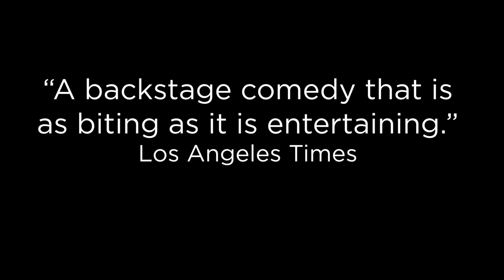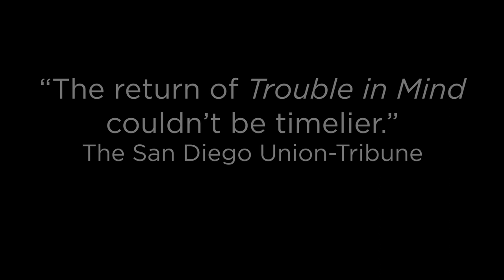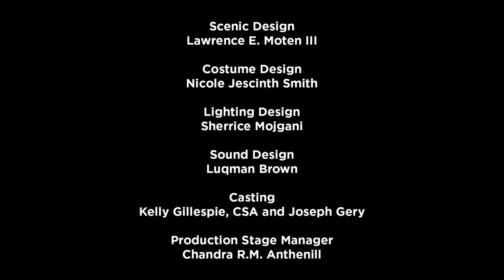Trouble in Mind at The Old Globe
Alice Childress's stunning play comes to The Old Globe, running February 5 – March 13, 2022. Tickets and info

A thrilling new production of a too-often neglected American classic. New York, 1955. A leading Black actress and a multiracial cast rehearse a challenging new Broadway play set in the South. Backstage rivalries and showbiz egos cause excitement of their own, but artistic differences between the cast and the White director soon bubble to the surface, revealing the truths that American drama covers over and the ways in which even well-meaning people can harm others under the guise of helping. The New York Times recently called Alice Childress’s groundbreaking Trouble in Mind “a rich, unsettling play that lingers in one’s memory long after its conclusion.”

The Theodor and Audrey Geisel Fund provides leadership support for The Old Globe’s year-round activities.